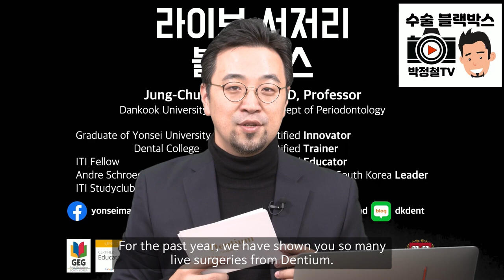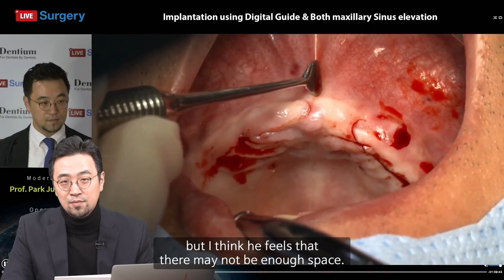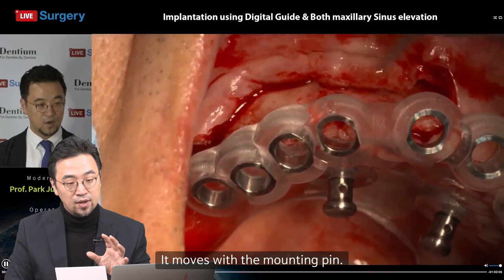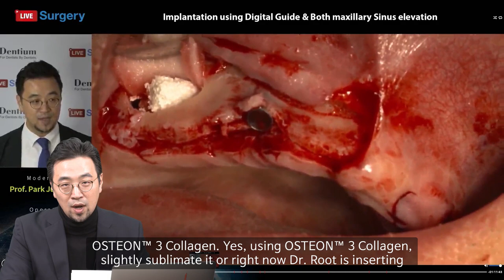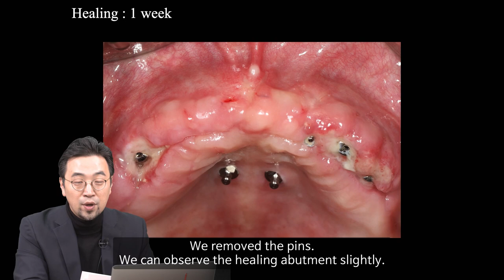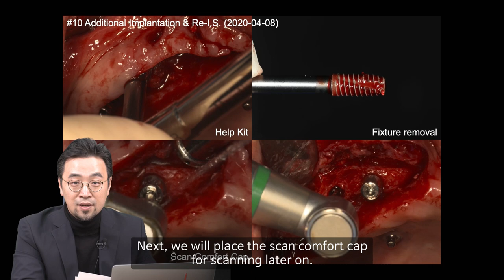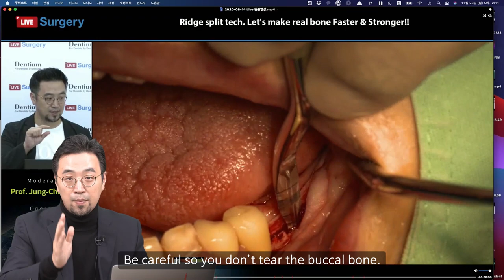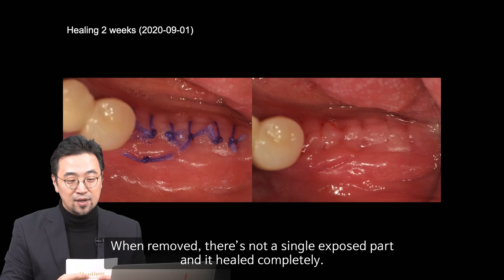[ENG] Implant Live 😎🍿 Surgery Commentary Show - BLACK BOX 📦 Part 1